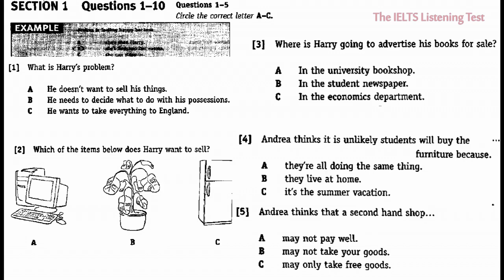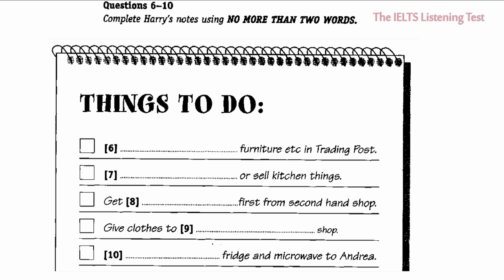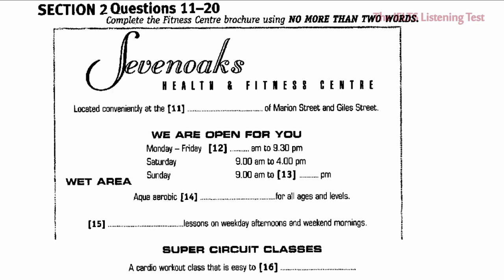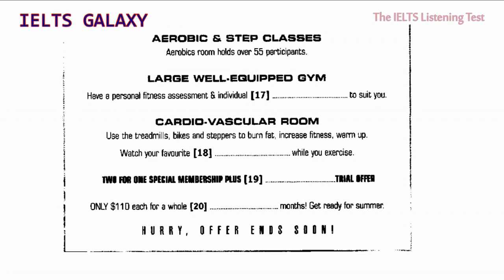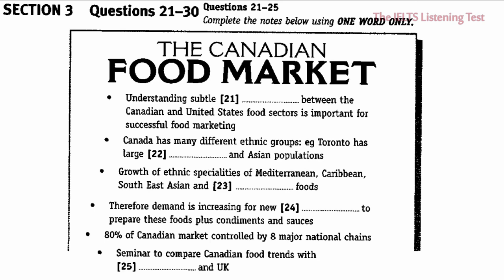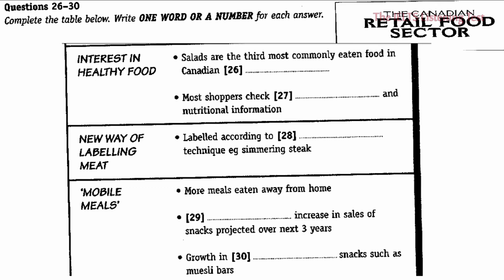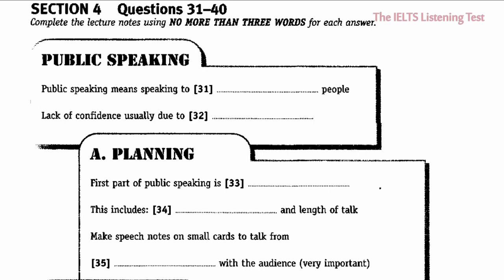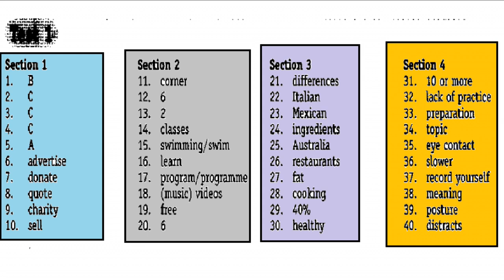IELTS Exam listening Predictions | 16 November 2024 IELTS Listening Test | Very Hard Listening Test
october 21 ielts exam
21 october 2023 ielts exam
21 october 2023 ielts listening test
21 october 2023 ielts listening prediction
21 october 2023 ielts listening test with answers
October 28 ielts exam
28 october 2023 ielts exam
28 october 202 ielts listening test
28 october 2024 ielts listening prediction
28 october 2024 ielts listening test with answers
November 4 ielts exam
4 november 2024 ielts exam
4 november 2024 ielts listening test
4 november 2024 ielts listening prediction
4 november 2024 ielts listening test with answers
21 october ielts exam prediction
21 october 2024 ielts exam prediction
28 october ielts exam prediction
28 october 2024 ielts exam prediction
4 november ielts exam prediction
4 november 2023 ielts exam prediction
prediction of 21 october 2023 ielts exam
prediction of 4 november 2023 ielts exam
ielts
ielts listening
ielts reading
ielts speaking
ielts writing
prediction 21 october 2023 ielts exam
prediction 28 october 2023 ielts exam
21 october ielts prediction
28 october ielts prediction
real ielts practice test
real ielts exam
real ielts test
ielts listening
e2 ielts
ielts
ielts 2023
ielts listening
ielts speaking
ielts writing
ielts reading
listening practice test
cambridge